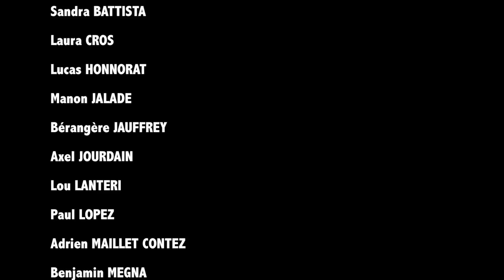Julien DESPLANTEZ Master Classes 2012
MAsters classes FFD Paca 2012